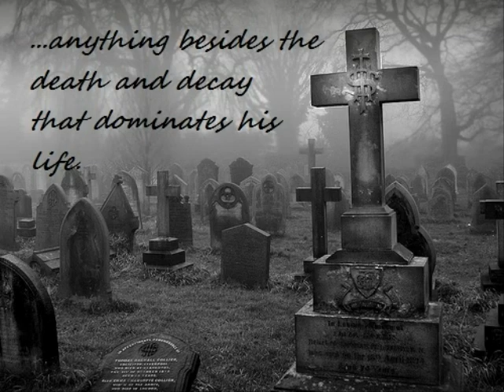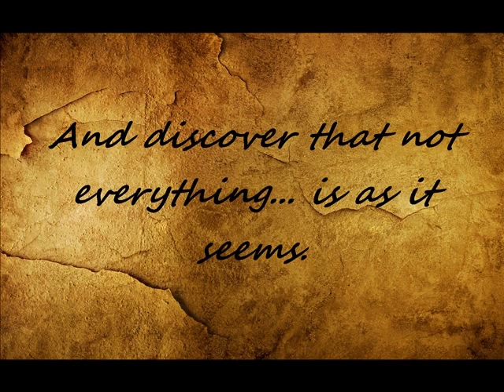The Grave Robber's Apprentice Book Trailer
Made this book trailer for a class. I know, I'm awesome.